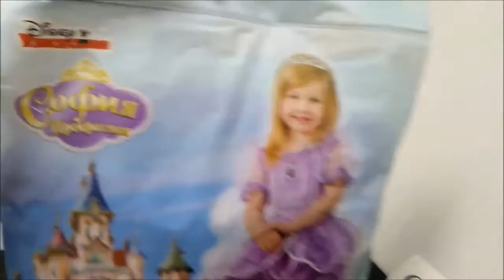Платье Принцессы Софии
👍 🇷🇺 Платье Принцессы Софии — Магазин GrandStart.ru ❤️
🌟 🇺🇸 Princess Sofia Dress — Shop GrandStart.ru 🌟
✅Видео Смотреть Обзор Одежда Костюмы Распаковка Товар LifeHacking Лайфхак Видеообзор Интернет-магазин Grandstart.ru ГрандСтарт.ру ®️ ГрандСтарт 💫 СПб. Grand 💫 Start
🌟 Производство, продажа костюмов для детей и взрослых. 🌟